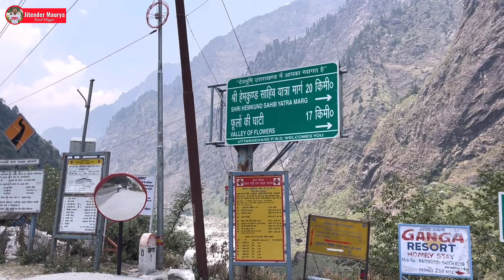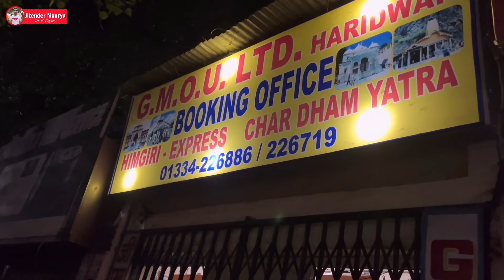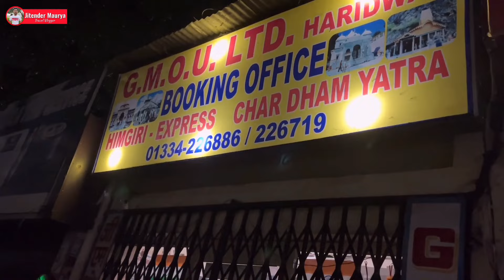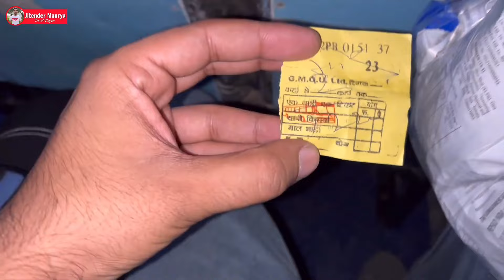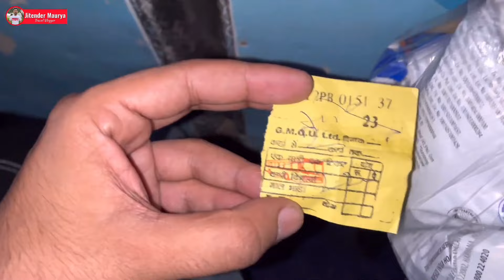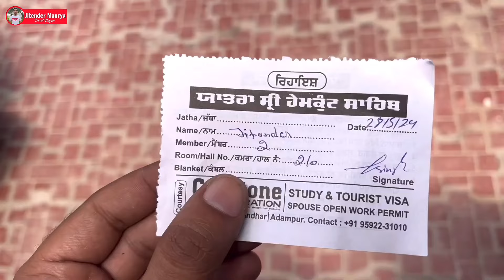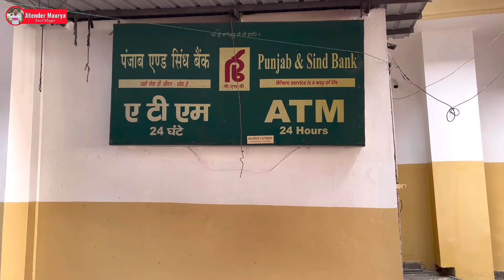Haridwar To Hemkund Sahib By Bus | Rishikesh To Hemkund Sahib By Bus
Haridwar To Hemkund Sahib By Bus | Haridwar To Hemkund Sahib | Rishikesh To Hemkund Sahib By Bus rishikesh to hemkund sahib yatra rishikesh to hemkund sahib road haridwar to hemkund sahib by road haridwar se hemkund sahib kaise jaye

Hemkund Sahib is connected up to Govind Ghat with motorable roads and from here you have to commence trek of 19kms to reach Hemkund Sahib. Govindghat is well connected by motorable roads with major destinations of Uttarakhand state. Buses to Haridwar, Rishikesh, and Srinagar are available from ISBT Kashmiri Gate. Buses and Taxis to Govindghat are easily available from major destinations of Uttarakhand state like Rishikesh, Pauri, Rudraprayag, Karnaprayag, Ukhimath, Srinagar, Chamoli, etc. Govindghat is situated on National Highway 58 making it easy to reach.
Road Route from Delhi: Delhi - Meerut - Haridwar - Rishikesh - Rudraprayag - Joshimath - GovindGhat - Trekking (19 kms) - Hemkund Sahib
Road Route Via Haldwani Ranikhet (Kumaon Region): Haldwani - Ranikhet - Karnaprayag - Johimath - Govinghat (Distance approx. 332 Km)

Hemkund sahib weather
• Hemkund sahib Today video
• Hemkund sahib yatra today live
• Haridwar to Hemkund sahib yatra budget
• Hemkund sahib yatra budget
• Hemkund sahib yatra stay
• Govind Ghat to Govind dham
• Govind Ghat to Hemkund sahib Gurudwara